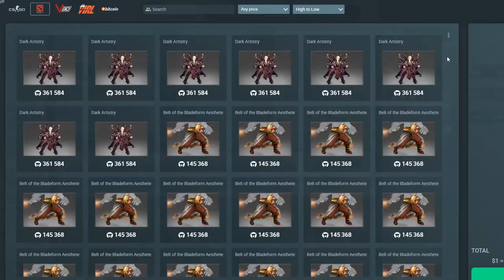SUMIYA Intense Fight vs 800 Games PL Spammer | Sumiya Invoker Stream Moment #1125